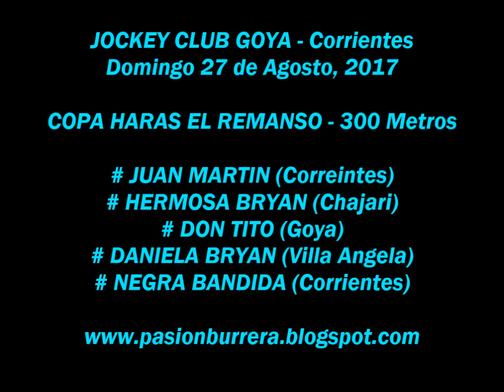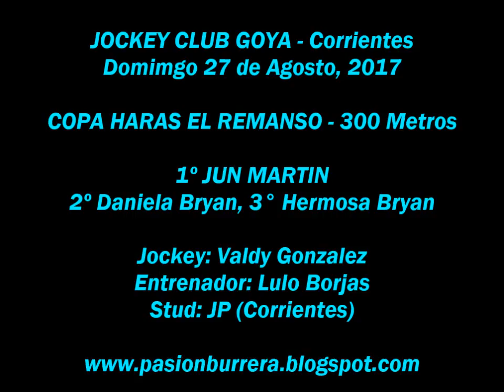Copa Haras El Remanso: Juan Martin, Goya (27-08-17)